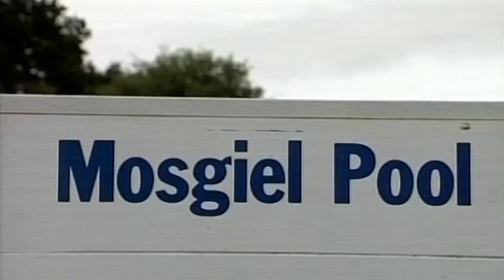Potential sites for Mosgiel pool narrowed to four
Four preferred sites have been identified for the new Mosgiel pool complex.